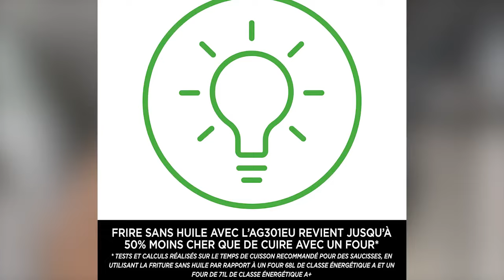Révélation Ninja Foodi: Tout ce que vous devez savoir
- Découvrez comment maîtriser l'art de cuisiner avec le Ninja Foodi! Dans cette vidéo, vous apprendrez comment utiliser le Ninja Foodi pour préparer des repas délicieux et sains en un rien de temps. Nous partagerons des astuces de chef, des recettes incroyables et des conseils pratiques pour tirer le meilleur parti de votre Ninja Foodi. Ne manquez pas cette occasion d'améliorer vos compétences culinaires et d'impressionner votre famille et vos amis avec des plats dignes d'un chef étoilé!